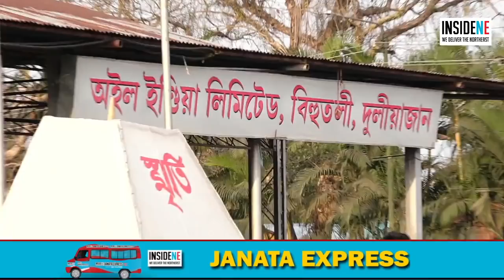InsideNE Janata Express in Duliajan |Assam election 2021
InsideNE Janata Express reached oil town Duliajan to do a ground zero assessment of its political scenario ahead of Assam Election 2021. The Duliajan constituency was under Bharatiya Janata Party (BJP) MLA Terash Gowalla. But the question is, what Gowalla had done in the last five years for the constituency. Is the public happy? Or do they want to change this time?

You will get all the answers with Afrida Hussain in our Janata Express only on Inside Northeast.